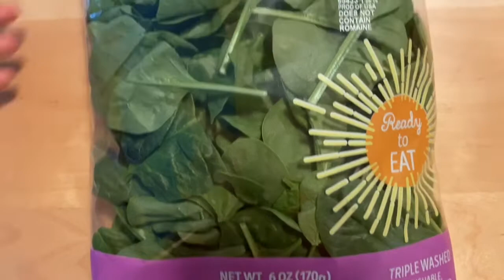小酥肉汤的三种简易做法3 Simple Fried Pork Soup